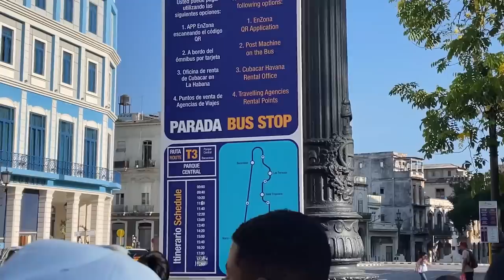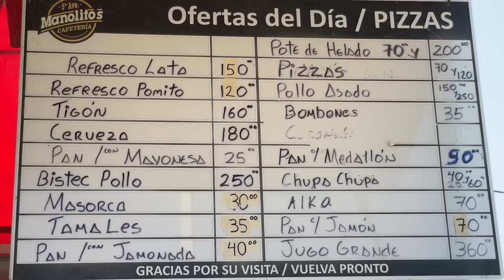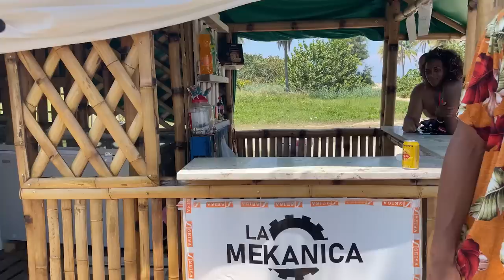Una de las mejores playas de La Habana | vlog viviendo en Cuba 🇨🇺🏖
El día de hoy nos vamos para la playa con unos seguidores y amigos mexicanos...
Les muestro todo de la playa, el transporte para llegar, los precios, la comida, todooooo
Espero que disfruten este día conmigo y que se la pasen tan bien como yo!!!

🛑 Coméntame qué fué lo que más te impresionó